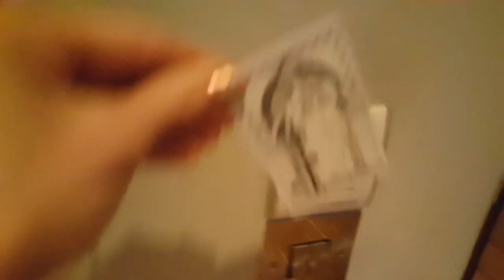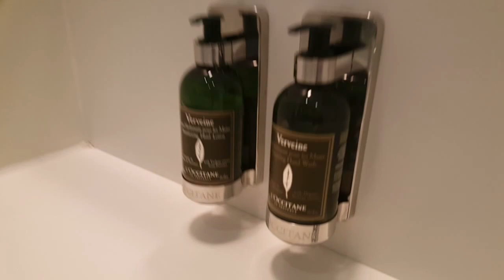Town Hall Hotel & Apartments - tour inside Suite. London, England, UK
Town Hall Hotel & Apartments in London, England.
Tour inside this Suite #208.

Set in a former Edwardian town hall, this luxury chic hotel mixes modern design with art deco and period details. Within walking distance of the trendy East End, it's 5 minutes to Bethnal Green tube station.

There are 2 restaurants, a cocktail bar, plus a gym and a 15-metre indoor pool. The 7 conference rooms include the grand, former council chambers. On weekday mornings, a free shuttle to nearby tube stations is offered.